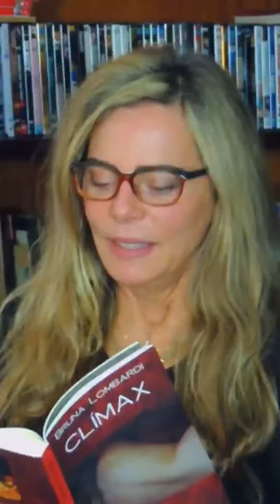Poesia - Trajeto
Compartilho com vocês uma poesia do meu livro Clímax.

TRAJETO

Eu fui pisando no medo
até chegar na coragem.
Eu disse a ele não chora
que a vida da gente demora
pra ir aonde a gente quer.

Só que o lugar é agora, é aqui
no que tá acontecendo
não adianta ficar prevendo
e pensando no que virá
que a gente esquece do agora
e só  ca preocupada.
O bom mesmo é a trajetória
porque não existe a chegada.

A gente só sabe mesmo
é que não sabe nada.
Até que a gente descobre
que a gente sabia tudo
mas tudo estava escondido.
E o tempo não foi perdido.
Foi o tempo da jornada.

Então eu disse vem junto,
a gente vai nessa trilha
nessa doce caminhada
com toda dificuldade
que existe em qualquer viagem.

Aprende, resiste, reinventa,
erra, desiste ou tenta
mais uma vez e acha jeito
de achar uma passagem.
Vem pra perto,  fica junto
e vamos indo pelo medo